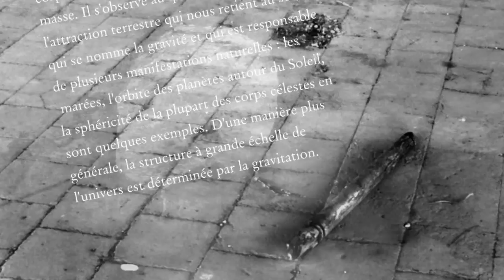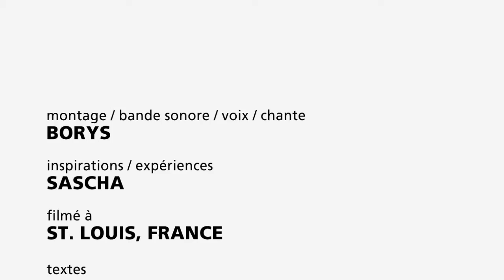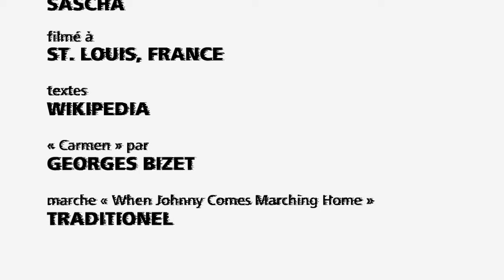Gravitation. Le nouveau Dadaisme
A dadaistic art project by Sascha & Borys